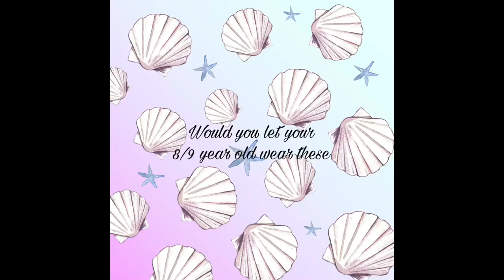𝚆𝚘𝚞𝚕𝚍 𝚢𝚘𝚞 𝚕𝚎𝚝 𝚢𝚘𝚞𝚛 𝟾/𝟿 𝚢𝚎𝚊𝚛 𝚘𝚕𝚍 𝚠𝚎𝚜𝚛 𝚝𝚑𝚎𝚜𝚎